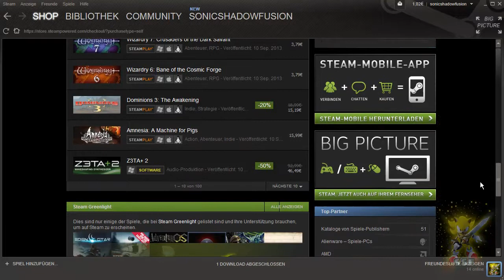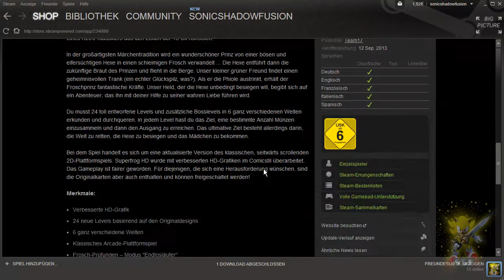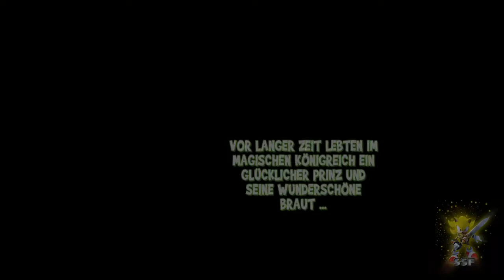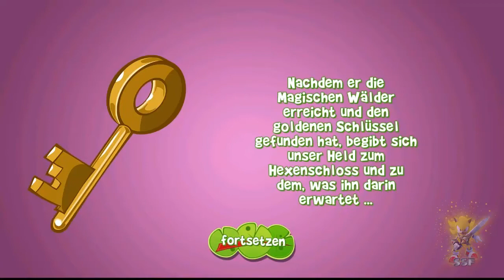Let's Play Superfrog HD (German/blind) part 1 - Nanu?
Das Leveldesign ist leicht anders und aus dem original bunt gemischt, man kann alle Gegner mit dem grünen wurfding besiegen, wenn man sie trifft, er springt höh und die musik und soundeffekte... naja ihr seht es ja.